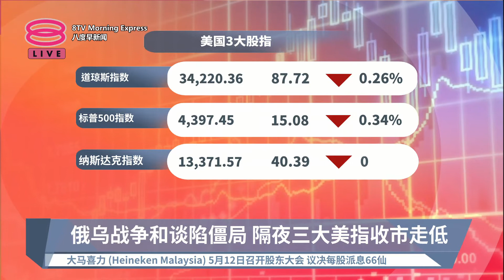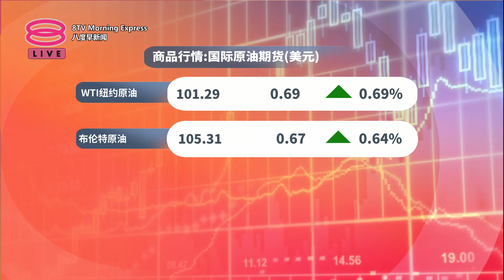《股汇动态》分析员解析美股 盘点马股大盘焦点 【2022.04.13 八度早新闻】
八度早新闻《股汇动态》分析员现场连线
【分析员解析美股  盘点马股大盘焦点】
连线嘉宾：乐天交易证券销售主管 刘松增

▪ 市场走势
【美3月整体通胀创40年最大涨幅 核心通胀符预期】
【俄乌战争和谈陷僵局 隔夜三大美指收市走低】
【国际原油价格回弹走高 每桶重新站上100美元】

【今日主播】刘湘灵